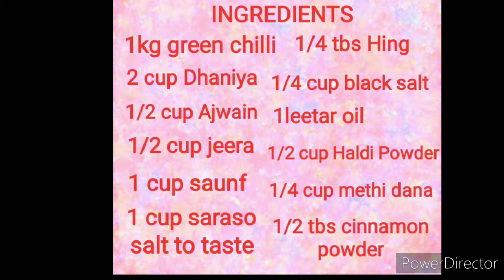Aisa Bharma Mirch ka achhar aaj Tak nahi khaya hoga l must try l MEENA Ki RASOI I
Hello everyone
 Meena ki Rasoi Mein aapaka swagat h aaj maine Bharma Mirch ka achhar banaya h.
If you liked my vedio so please don't forget to
INGREDIENTS
1kg green chilli
2 cup Dhaniya seeds
1/2 cup Ajwain
1/2 cup jeera
1 cup saunf
1 cup saraso
Salt to taste
1/4 cup black salt
1/2 cup Haldi Powder
1/4 cup methi dana
1/2 tbs cinnamon powder
1/2 tbs Hing
1kg saraso ka oil